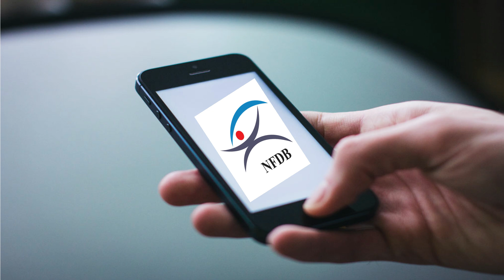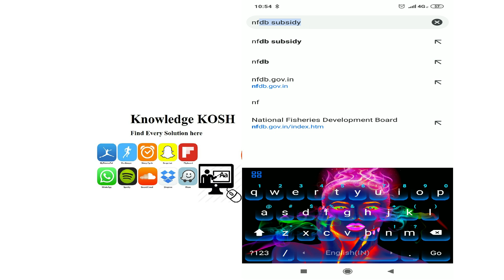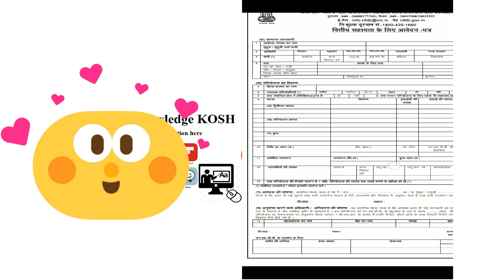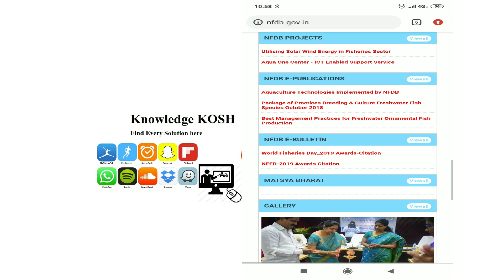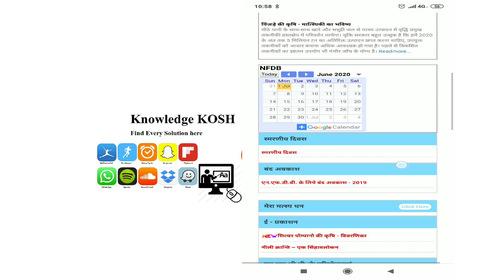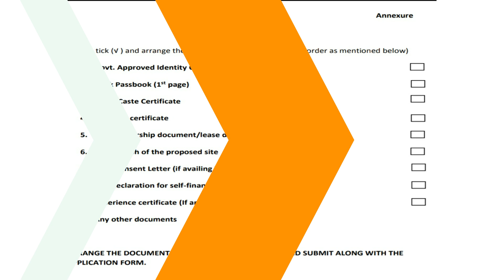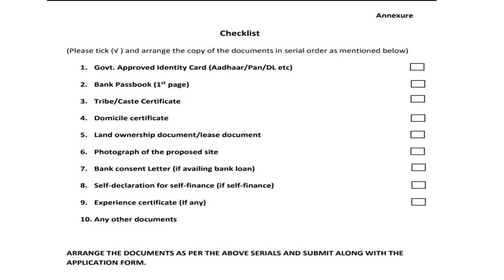How to apply for NFDB subsidy scheme 2020, Knowledge kosh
We are providing knowledge of how to get subsidy from national fisheries development board in 2020 through this video
We are also try to provide answer of this type of question in this video
how to get subsidy from nfdb national fisheries development for farming
how much subsidy for fish farming
how to make project report for fish farming subsidy
what is nfdb national fisheries development subsidy
who is eligible for take subsidy from nfdb national fisheries development
when we get subsidy from nfdb national fisheries development
where we apply for nfdb national fisheries development subsidy